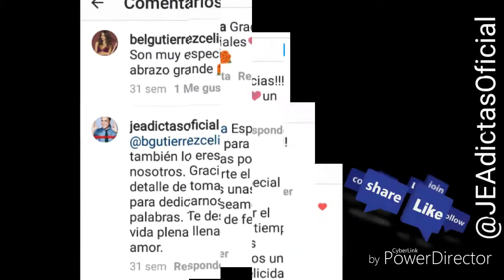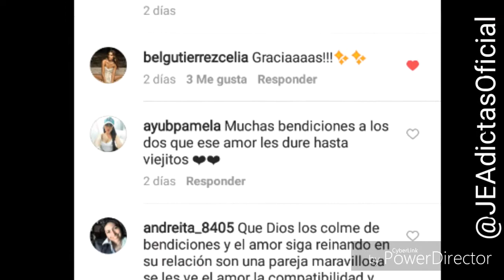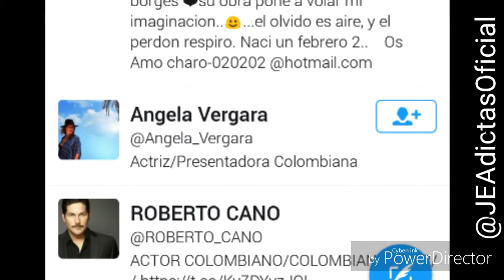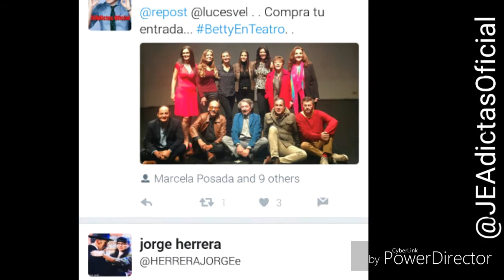JEAdictas oficial cumple su primer año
Video realizado con algunos de los logros conquistados por un grupo de mujeres a las que Jorge Enrique Abellonrriqu es con el aire que respiramos y lo que sabemos o vemos de el lo compartimos con atrás amigas que por muchos motivos no pueden seguirlo como quisieran . Para todas ustedes pero en especial para este grupo"JEAdictas oficial" FELIZ CUMPLEAÑOS!